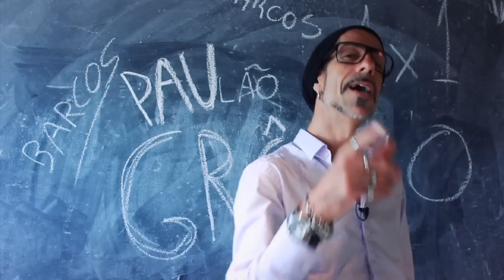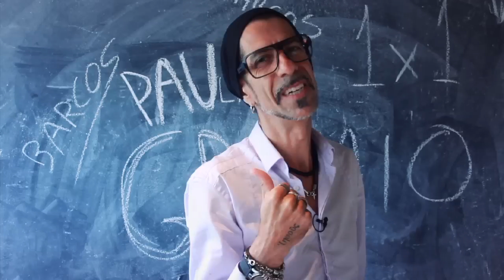BOLA ATLÂNTIDA | Pitaco do Pi #5 - O primeiro GreNal de 2014, PAUlão, Marcelo Grohe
Ouça o que a voz mais grave do Rio Grande do Sul tem pra dizer sobre o primeiro GRE-NAL de 2014, a mão de Paulão, Barcos e goleiro tricolor.

E lá no BLOG DO BOLA tem muito mais sobre futebol, pesca esportiva e jazz contemporâneo. Só clicar aqui ó: